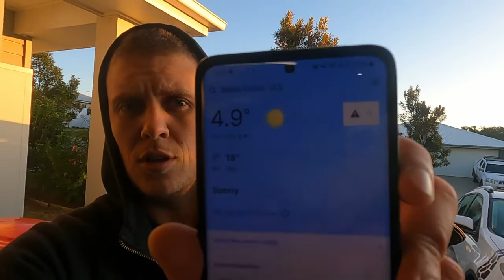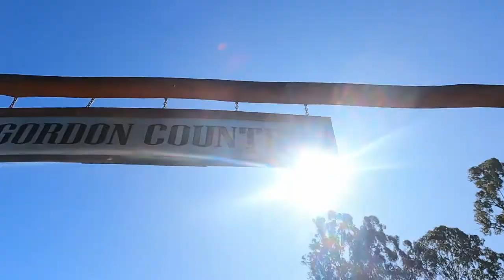Gordon Country Campsite Review - Cocker Family Adventures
Gordon Country is often a cold place, but add a 100 year cold snap and its almost unbearable, join us as we face -5 degree night time temps whilst enjoying one of queenslands most popular 4wd camping grounds!